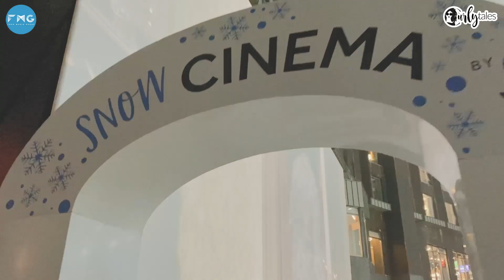Inside Middle East's First Snow Cinema | I Love My Dubai S2 E6 | Curly Tales Dubai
Dubai is now home to the Middle East's first Snow Cinema. Ski Dubai and Vox Cinemas have teamed up to bring you a one-of-a-kind experience. Watch your favourite movie amid the snow while enjoying popcorn and hot chocolate with your friends. Who are you taking??